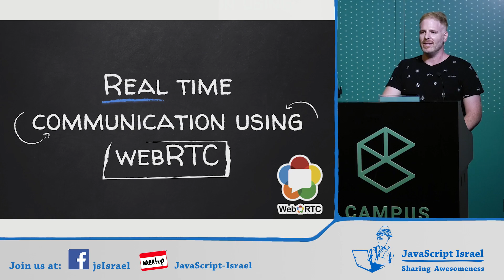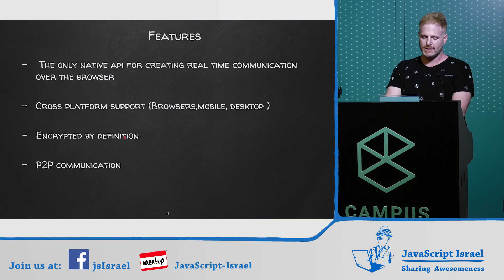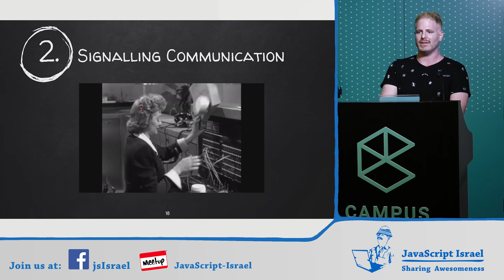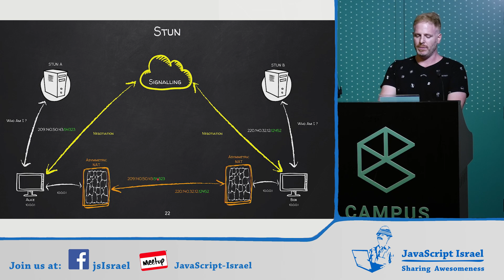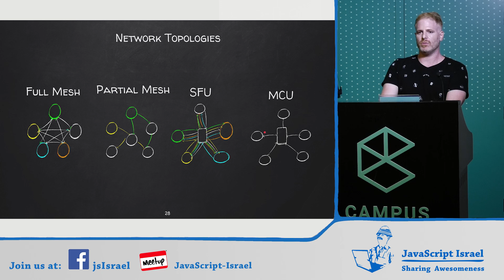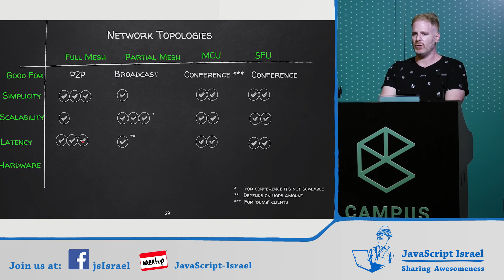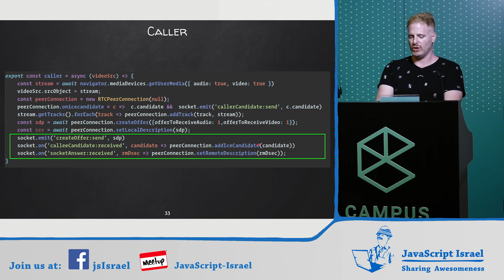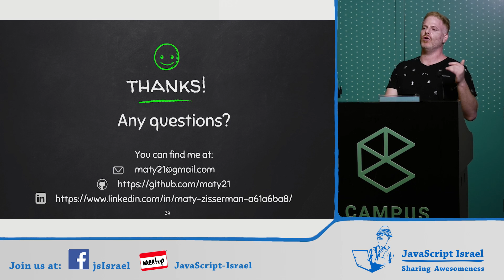Communicating in Real-Time over the Web using webRTC - Maty Zisserman (Hebrew)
On 12/09/18, Maty Zisserman gave a lecture about WebRTC during a JavaScript Israel Meetup.

Abstract:
WebRTC helps users communicate effectively in real-time. It’s device-agnostic and free to use, which means unlimited opportunities for usage and adaptation. Users can transmit audio and video instantly without external software or hardware. In this talk, we'll give an overview of the WebRTC technologies available today, understand how to build WebRTC apps, and discuss the potential this technology adds to the Web Platform.